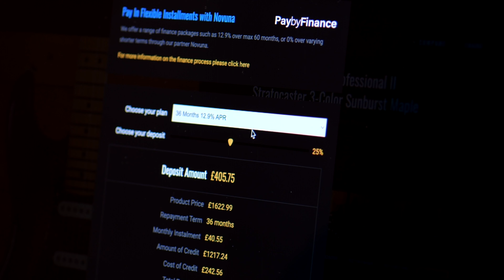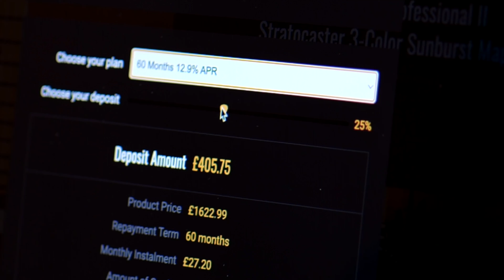No Talking...Just Tones | Gibson Custom Murphy Lab 1964 ES-335 Reissue 60's Cherry